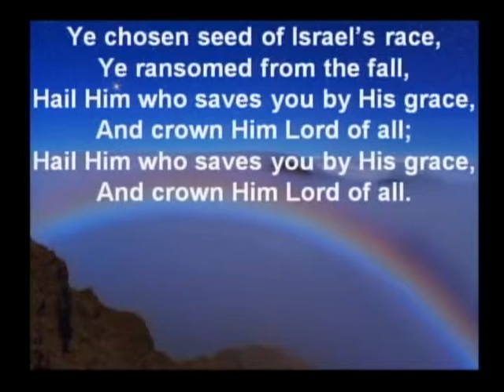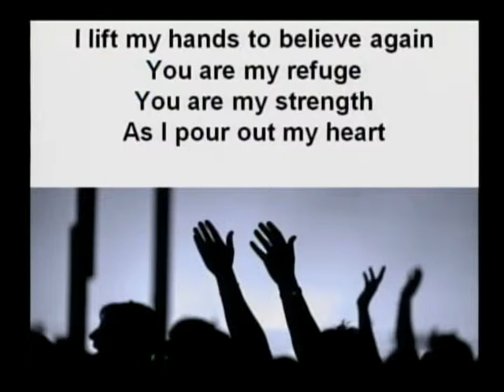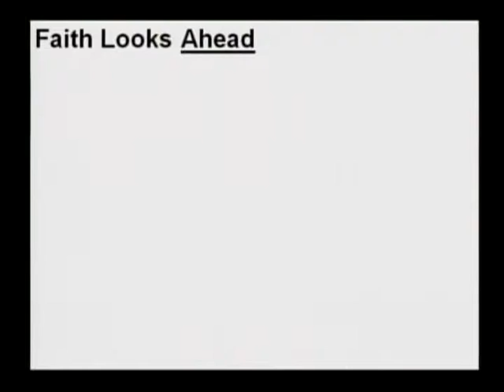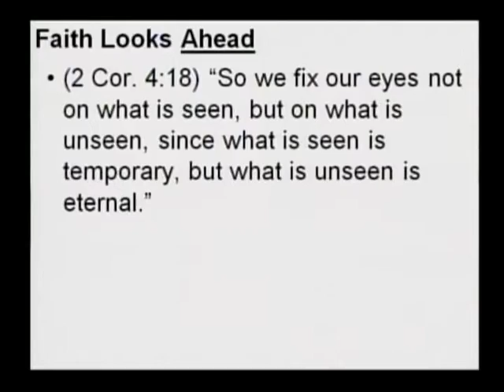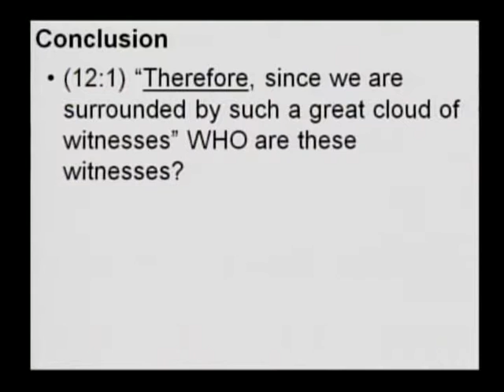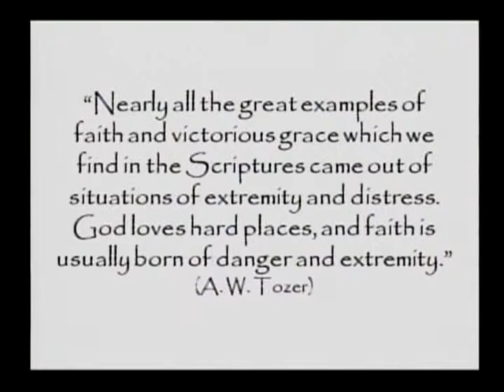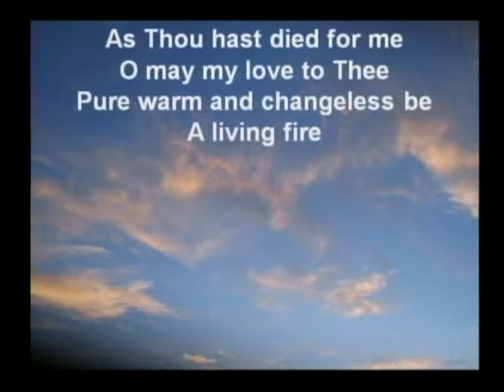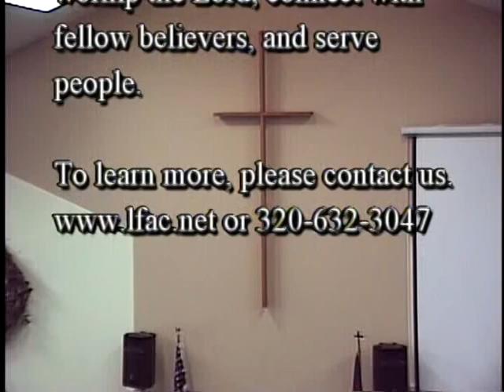Faith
Pastor Phil Ronzheimer preaches a sermon titled "Faith."  To learn more about the Little Falls Christian and Missionary Alliance Church,